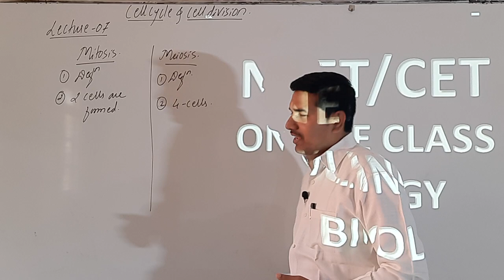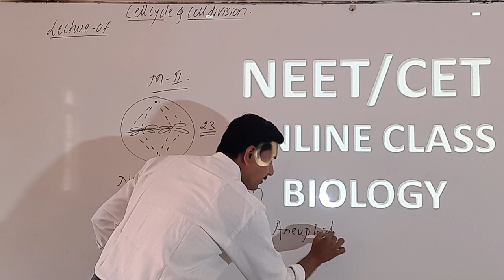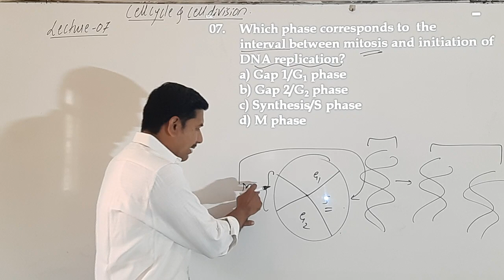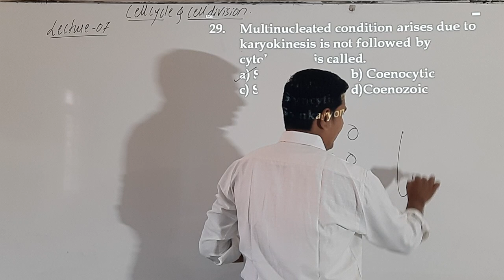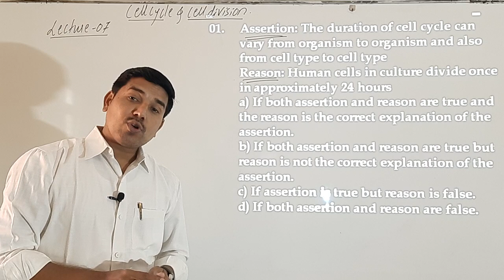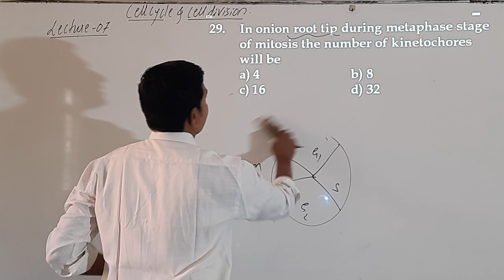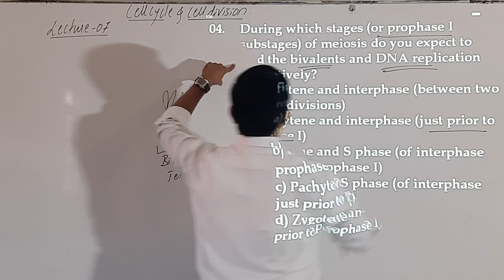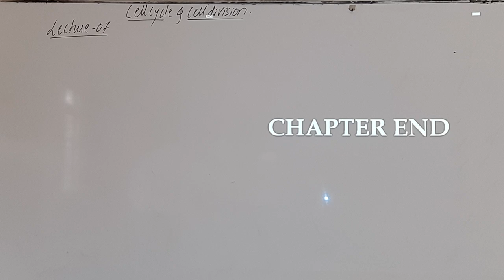LECTURE-07 | I-PUC BIOLOGY | CELL CYCLE AND CELL DIVISION | BY VIJAYPRAKASH SIR